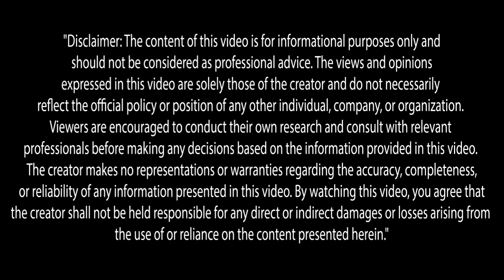Roshan Rastay Ka MuSafar | روشن راستے کا مسافر | Beautiful story of Muslim boy helped by angel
Respect
Respect
saudiaarabia , sajda ,khanakaba ,haramsharif ,kaaba ,madina,
Respect,khana kaaba shorts ,makkah shorts, masjid nabvi shorts , islamic shorts ,haram sharif shorts , viral shorts